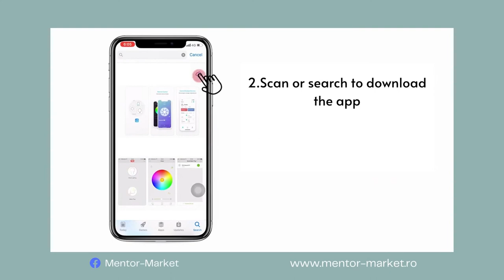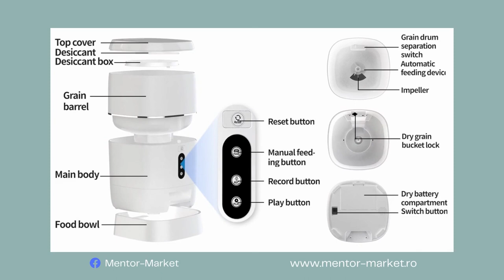Dispenser Hrana Smart Mentor, pentru caini si pisici, cu camera video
[RO]
👉 Ai un program lung care nu-ți permite să fii întotdeauna acasă, cu animalul tău de companie?

✅Din fericire, îți prezentăm o soluție pentru a rămâne conectat cu pisica/câinele tău pe toată durata zilei.

✳️ Știm că iubești animalele și din acest motiv vrei să le pui la dispoziție cele mai bune condiții de trai. Din acest motiv, noi îți prezentăm dozatorul de mâncare smart, pentru a te asigura că animalul tău se bucură de cel mai bun comfort. Iată funcțiile și felul în care va ajuta acest dispozitiv, animalul tău de companie:

➡ Poți seta un program automat de distribuire a hranei, zilnic;
➡ Porționezi mesele, între 1 și 10 porții/zi, în funcție de orele zilei sau solicitarea animăluțului;
➡ Vei doza cantitatea de hrană solidă, distribuită per porție, între 10g și 100g;
➡ Poți să-ți înregistrezi vocea, cu un mesaj de aprox. 6 secunde, astfel animăluțul tău va fi atenționat când și unde se va distribui masa;
➡ Beneficiezi de transmisie live, pe telefonul tău: imagini clare, rezoluție de înaltă calitate.

🔔 Nu uita să apeși butonul de like, să lași un comentariu și să te abonezi la canalul nostru pentru a rămâne la curent cu toate noutățile.

[EN]
👉 Do you have a long schedule that does not allow you to always be at home with your pet?

✳️ We know that you love animals and for this reason you want to provide them with the best living conditions. For this reason, we present you the smart food dispenser, to ensure that your pet enjoys the best comfort. Here are the features and how this device will help your pet:

➡ You can set an automatic food distribution program, daily;
➡ Portion the meals, between 1 and 10 portions / day, depending on the time of day or the request of the pet;
➡ You will dose the amount of solid food, distributed per portion, between 10g and 100g;
➡ You can record your voice with a message of approx. 6 seconds, so your pet will be warned when and where the meal will be distributed;
➡ You benefit from live transmission on your phone: clear images, high quality resolution.

[HU]
👉 Hosszú időbeosztásod van, ami miatt nem tudsz mindig otthon lenni kedvenceddel?

✅Szerencsére bemutatunk egy megoldást, amellyel egész nap kapcsolatban maradhat macskájával/kutyájával.

✳️Tudjuk, hogy szereted az állatokat, ezért szeretnéd nekik a legjobb életkörülményeket biztosítani. Emiatt bemutatjuk Önnek az intelligens ételadagolót, hogy kedvence a legjobb kényelmet élvezhesse. Az alábbiakban felsoroljuk a funkciókat és azt, hogy ez az eszköz hogyan segít kedvencének:

➡ Beállíthat egy automatikus ételosztási programot, naponta;
➡ Az étkezéseket 1-10 adag/nap között, a napszaktól vagy az állat igényétől függően;
➡ A szilárd élelmiszer mennyiségét adagonként 10g és 100g között adagolja;
➡ Hangját kb. üzenettel rögzítheti. 6 másodpercig, így kedvence figyelmeztetést kap, hogy mikor és hol kerül kiosztásra az étel;
➡ Hasznos lehet az élő adás telefonon: tiszta képek, kiváló minőségű felbontás.